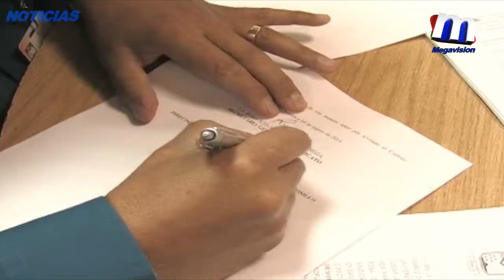Llegan Aguah y sindicato a acuerdo laboral